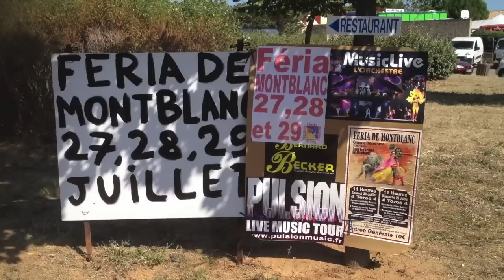Féria 2012 Montblanc